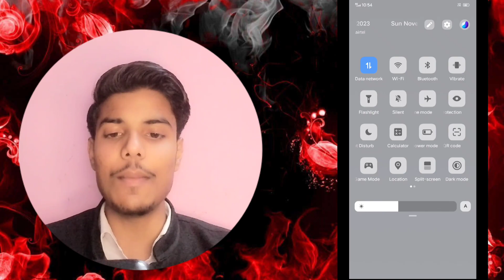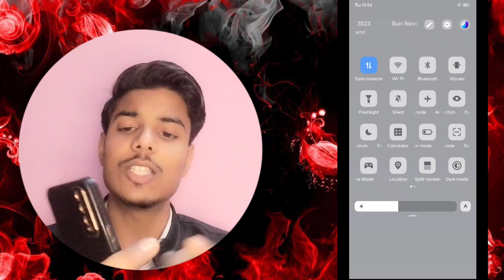Custom me camera ko kaise add karen in android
Follow Me In  Instagram
                so